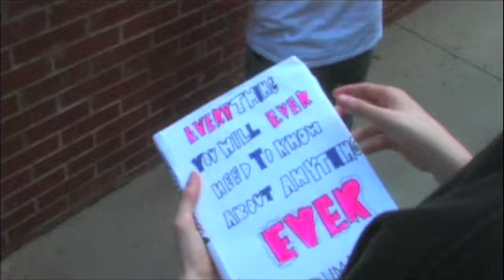Book Smarts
I made this with the help of Ben Chipman, Zack Taylor, and Emily Lynn in the course of about 8 hours for the One Night Stand Film Contest sponsored by the independent film makers association.  We walked away with honorable mention (3rd).  I feel really good about the quality we presented and the place we got because we were the only team of young people there.  Our competitors were all pretty experienced film makers.

Watch and let me know what you think.